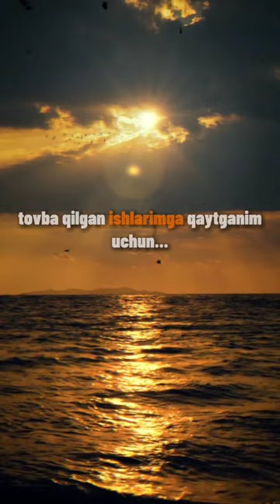kechir meni allohim🥺🥺....